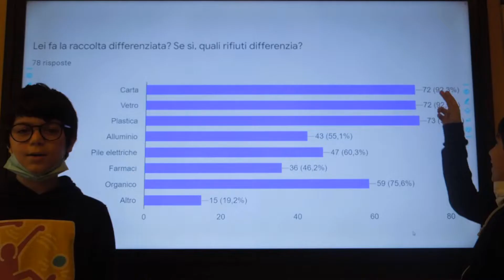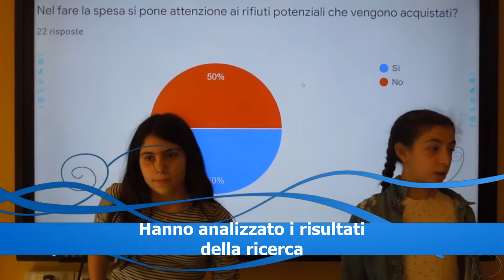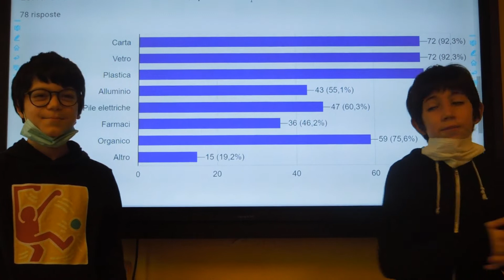Classe V sez.C "Così così " Backstage - I.C. "N. TOMMASEO" - Torino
Tratto da ADOTTA LA SCUOLA 2021